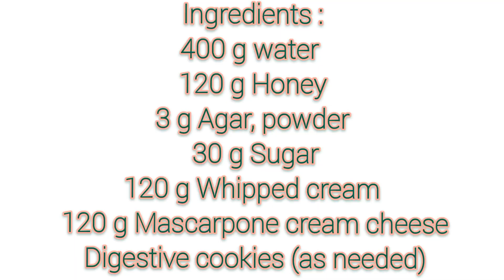No-Bake & No-Gelatine Honey Cheesecake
Wanna make delicious no-bake & no-gelatine honey cheesecake at your home?
One note: After pouring the last layer of the cheesecake, refrigerate it for 5 or 6 hours.